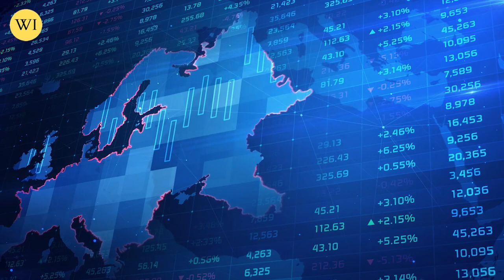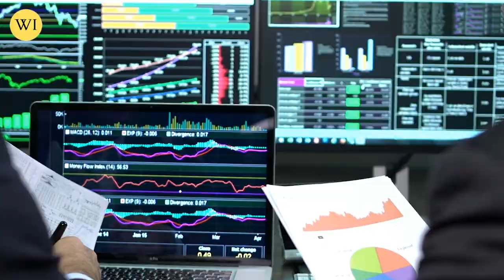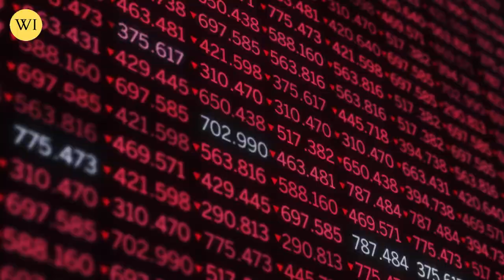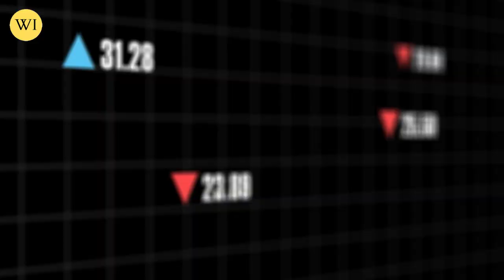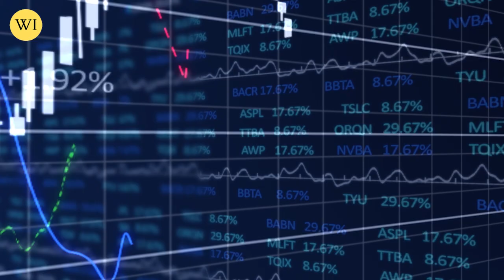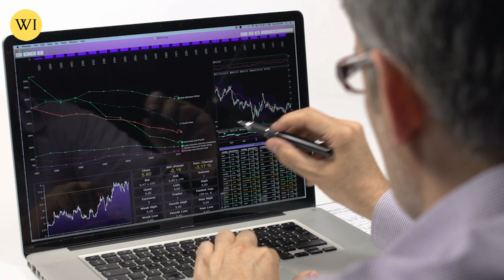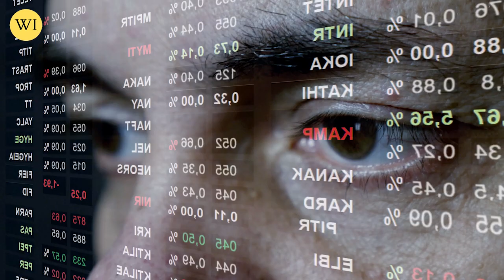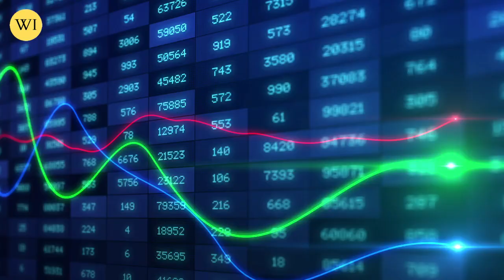Massive GOLD Price Rally In 2023 | Andy Schectman Gold Price Forecast